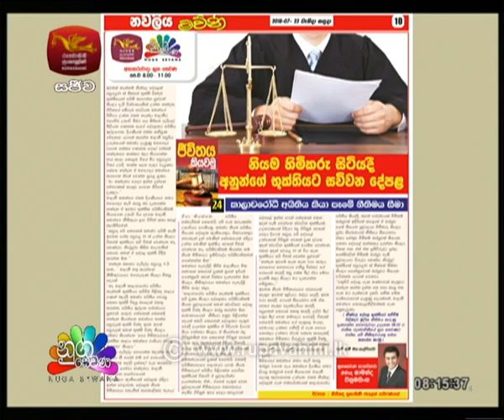Nugasewana Nithiya Obayi 2018-07-24 | Rupavahini